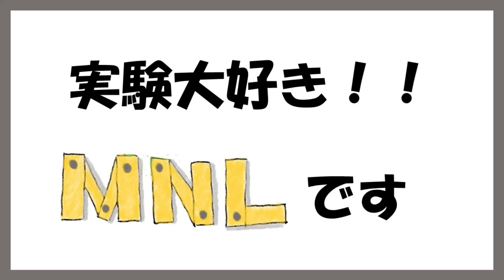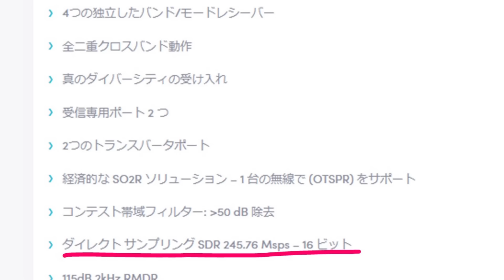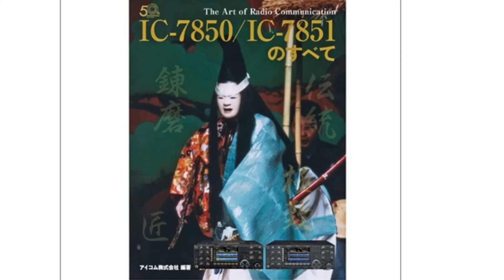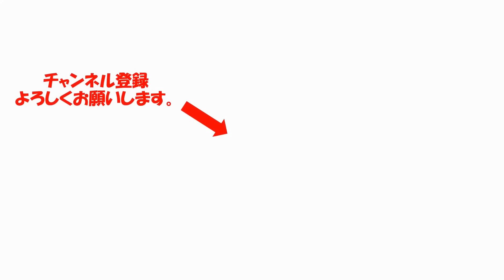【アマチュア無線】アイコム 次世代高級機を大胆予測 ハード構成＆デザインは？ アイコムさん本気度半端ない ６０周年コンセプトモデル Ｘ６０ IC-7760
アイコムさんの本気度を紹介
次世代のフラッグシップ機　どのようなハード構成＆デザインになるのか？
妄想モードで紹介

00:00　はじめ
00:35　なぜ？　基板のみ発表
02:46　パネル面　どうなる？
08:14　発売時期は？
09:58　まとめ

hamlife.jpさん
【米国ハムベンション2024】‹速報›アイコム、創業60周年コンセプトモデル「X60」を発表

IC-7850 アイコム50周年記念モデル (アイコム)

【徹底技術解説】ＦＴ－７１０ ｖｓ　ＦＴＤＸ１０　どこが違うのか？　現地調査の結果を技術的に報告。普及機の割には、独創性を感じました。アマチュア無線業界　八重洲無線の底力？

【現地調査】ＦＴ－７１０ vs ＩＣ－７３００　どちらが売れている？　戦いの行方は？　色々と調査　アマチュア無線　新型無線機　市場活性

【アマチュア無線】関ハム２０２３ 　屋内編　初日（７月１５日）　メーカー展示　ジャンクも沢山あり。関西アマチュア無線フェスティバル　２０２３

【アマチュア無線】ハムフェア２０２３　８月１９日午前　現地の込み具合を速報。今年も盛り上げっていますね。アマチュア無線　ライセンスフリー無線　Tokyo Ham Fair 2023

アマチュア無線 無線機 IC-7760